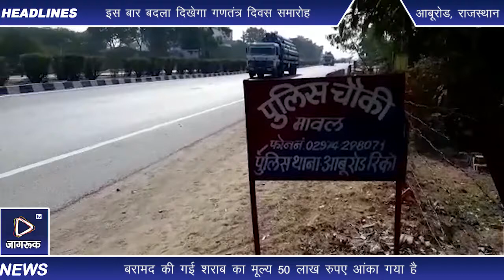Jagruk TV : राजस्थान से गुजरात जा रही 50 लाख की शराब बरामद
आबूरोड।

एंकर: गुजरात से सटी मावल चौकी पर रीको पुलिस को नव वर्ष में पहली बड़ी कामयाबी मिली। कंटेनर में गत्तों की आड़ में छिपा कर हरियाणा से गुजरात ले जाई जा रही शराब की खेप बरामद की। पुलिस ने अंग्रेजी शराब के विभिन्न ब्रांड के 570 कार्टन बरामद किए।साथ ही कंटेनर चालक को गिरफ्तार किया।बरामद की गई शराब का मूल्य 50 लाख रुपए आंका गया है।

विओ: एसपी हिम्मत अभिलाष साथ के निर्देश पर गुजरात राज्य में अवैध मादक पदार्थों व शराब की तस्करी की रोकथाम के लिए पुलिस की ओर से विशेष अभियान चलाया जा रहा हैं।  इसी के तहत एएसपी मिलन कुमार जोहिया, डीएसपी प्रवीण कुमार  के सुपरविजन व रीको थानाधिकारी राणसिंह सोढा के नेतृत्व में टीम गठित की गई। टीम में हेड कांस्टेबल देवाराम मीणा, भवानी सिंह आदि को शामिल किया गया। टीम की ओर से मावल चौकी पर गुजरात जाने वाले वाहनों की रोक कर जांच की जा रही थी। इसी दौरान हरियाणा की तरफ से आ रहे कंटेनर को रोका गया। कंटेनर की जांच करने पर गत्तों की आड़ में छिपाकर गुजरात के गांधीधाम ले जाई जा रही विभिन्न ब्रांड की अंग्रेजी शराब के 570 कार्टन पाए गए। पुलिस ने कंटेनर चालक सीकर निवासी रामकरण को गिरफ्तार कर लिया। बरामद की गई शराब का मूल्य करीब 50 लाख रुपए आंका का गया हैं। फिलहाल, पुलिस पूरे मामले की जांच में जुटी है।

बाइट: हिम्मत अभिलाष टांक, एसपी, सिरोही।